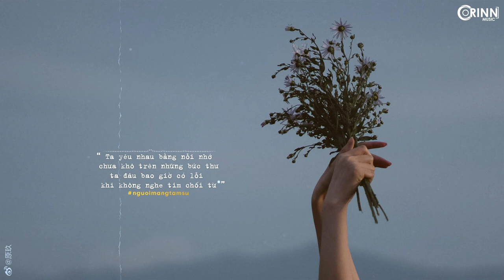Bông Hoa Đẹp Nhất Lofi Version | Nhạc Lofi Việt Chill Nhẹ Nhàng Tâm Trạng Buồn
PII MUSIC: Bông Hoa Đẹp Nhất Lofi Version | Nhạc Lofi Việt Chill Nhẹ Nhàng Tâm Trạng Buồn

📝 TRACKLIST:
1. 00:00 Bông Hoa Đẹp Nhất - lofi version
2. 04:58 Nàng Thơ - lofi version
3. 08:57 Chẳng Ai Yêu Mãi Một Người - lofi version
4. 14:00 Chỉ Vì Anh Quá Thương Em - lofi version
5. 19:12 Anh Sợ Yêu - lofi version

© Bản quyền ca khúc thuộc về Orinn / DAO Music
© Copyright by Orinn / DAO Music ☞ Do not Reup